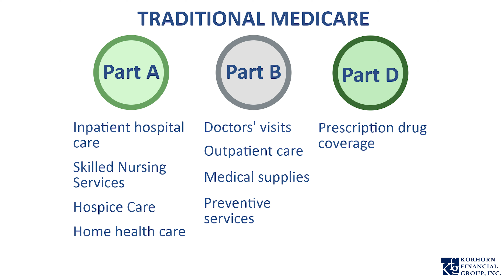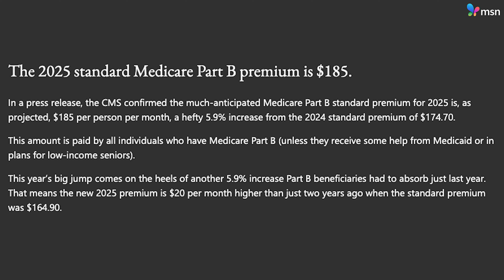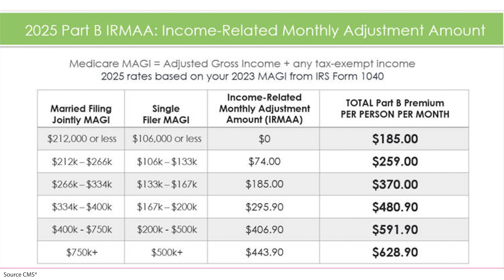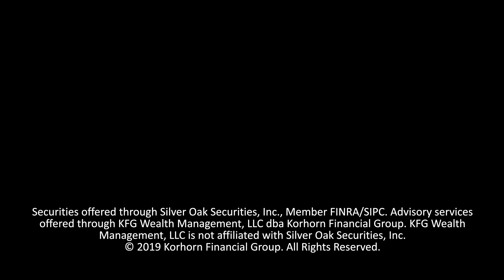Medicare Costs Rise Higher in 2025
Medicare part B costs announced for 2025, plus new IRMAA brackets.